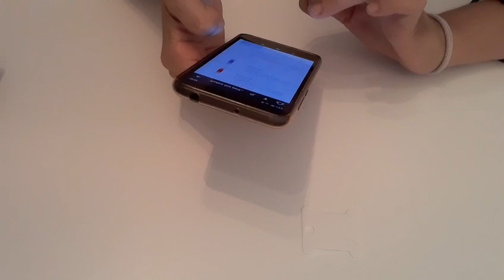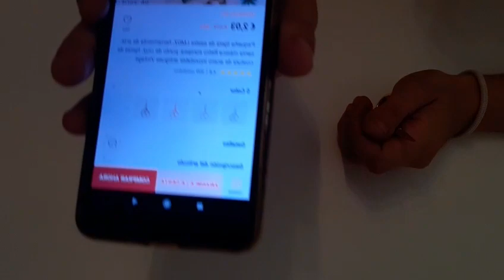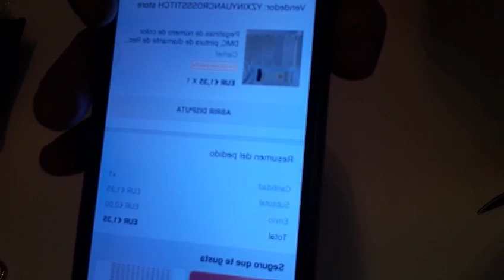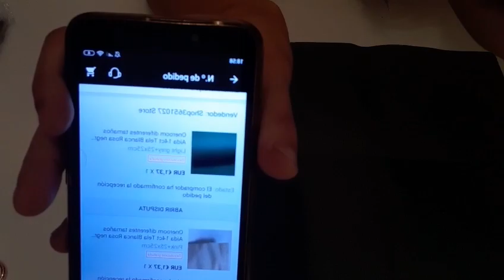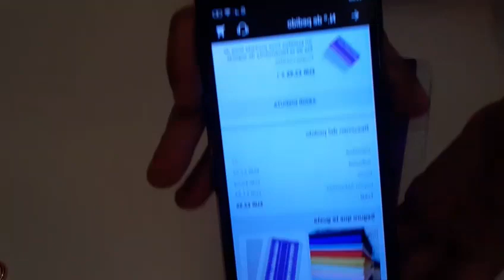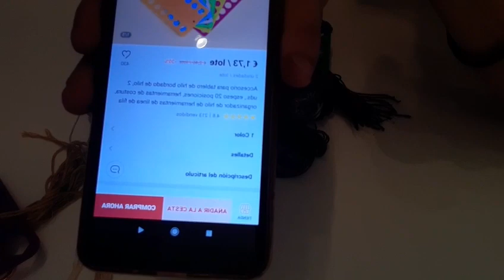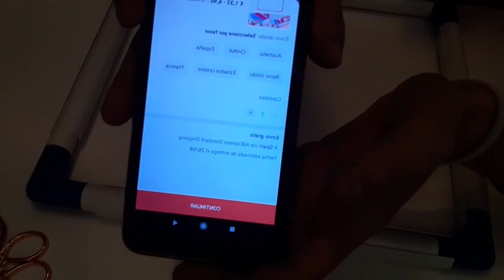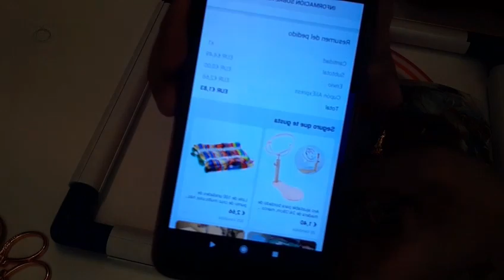Compras aliexpress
1.-Qsnap
€ 1,33  38%OFF | Asa de plástico con forma cuadrada, aro de bastidor de plástico bordado, manualidad de punto de cruz, herramienta DIY, costura blanca, marcos de soporte

2.-Organizador de agujas:
€ 0,43  10%OFF | Juego de 30 posiciones de herramientas de línea de costura de punto de cruz, soporte de agujas de coser hilo hebra bordada, organizador DIY de hilos

3.-Bastidores redondos:
€ 1,31  15%OFF | Oneroom, punto de cruz redondo, aguja para manualidades y artesanías, aro bordado, marco de madera de plástico, Círculo de anillo de color aleatorio para el hogar

4.-Organizador de hilos 2 unidades:
€ 1,73  30%OFF | Accesorio para tablero de hilo bordado de hilo, 2 uds., espeso 20 posiciones, herramientas de costura, organizador de hilo de herramientas de línea de fila

5.-Organizador de hilos 5 unidades:
€ 2,14  5%OFF | 5 uds. Herramientas de línea de plástico para punto de cruz, 30 posiciones, tabla de hilo, hilo y organizador de hilo, accesorio bordado, envío rápido E5M1

6.-Tripode:
€ 5,23  3%OFF | Roreta-Palo de Selfie 3 en 1, inalámbrico por Bluetooth, Mini trípode plegable, monopié extensible con Control remoto para iPhone IOS y Android

7.-Agujas n28 10 unidades:
€ 0,63  17%OFF | Agujas para tejido de punto de cruz, 10 Uds., tamaño 22 #24 #26 #28 #

8.-Telas:
€ 1,25  4%OFF | Oneroom, diferentes tamaños, Aida, 14ct, tela blanca, rosa, negro, lino, verde, punto de cruz, tela DIY, costura hecha a mano 7

9.-Tijeras:
€ 0,75  5%OFF | Tela clásica de tijera bordada para costura, artesanía DIY, artesanía en cruz, corte Retro a medida, costura Vintage

10.-Etiquetas:
€ 1,31  15%OFF | Pegatinas de números de colores DMC, pintura de diamantes para herramienta pfaff juki brother bajima singer bertina elna toyata

11.-Kit gatitos costureros:
€ 6,55  50%OFF | El gatito al lado de la máquina de coser (2), kit de punto de cruz con animales de gato, 14ct, 11CT, lino, bordado de lienzo DIY, costura

12:Kit Buho:
€ 5,88  25%OFF | SO3212 amor coreano Mini paquete con personaje de dibujos artesanía Stich punto de cruz bordado artesanías contadas punto de cruz Kits regalo

13.- Hilos 50 unidades special colors:
€ 4,26 | Oneroom, dos etiquetas, 447 colores disponibles, bordado/hilo de punto de cruz, hilo de hilo, mezcla de colores o elija los colores que necesite

14.-Tijeras rosas:
€ 2,03  35%OFF | Pequeña tijera de sastre LMDZ, herramienta de artesanía clásica Retro europea, punto de cruz, tijeras de costura de acero inoxidable antiguas Vintage